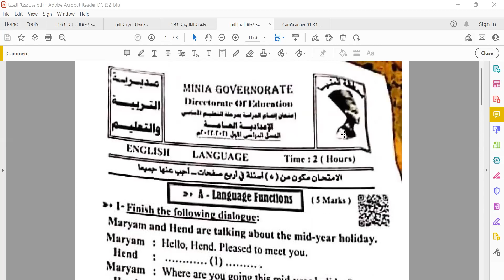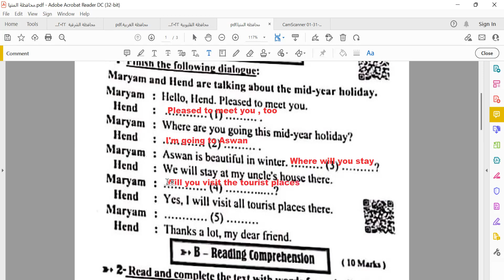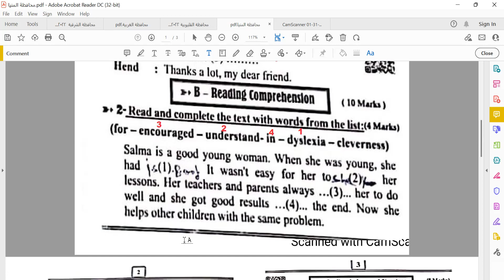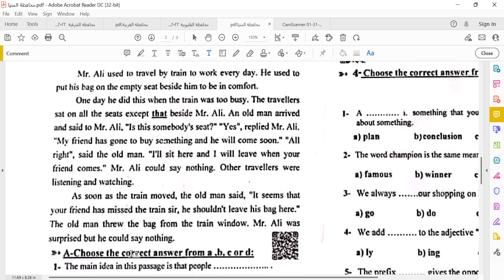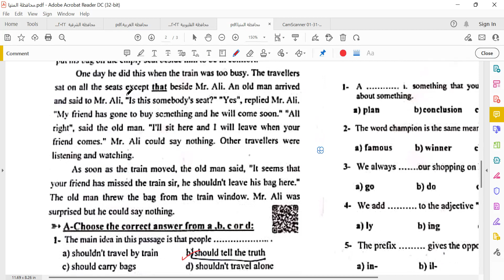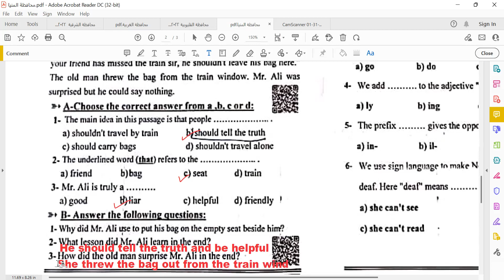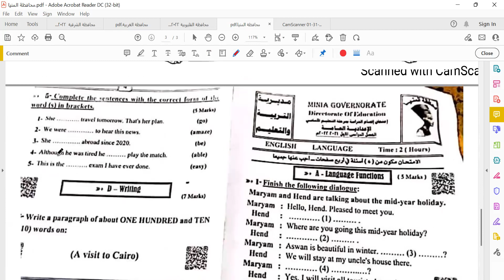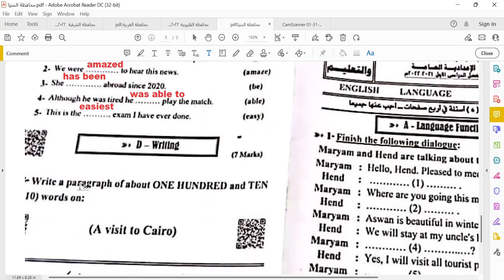حل امتحان اللغة الانجليزية محافظة المنيا الترم الاول 2022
جروب الفيس بوك
الصفحة الشخصية علي الفيس بوك
حساب تويتر
جروب  easy English
التليجرام